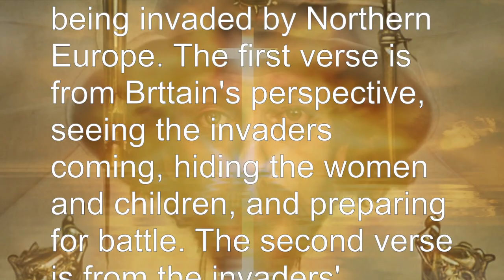Jethro Tull - Broadsword 2022, Lyrically A-I-llustrated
hello everybody

Today a request by Tull fan @9496Tull, Jethro Tull with Broadsword
Ian Anderson's vocals are astounding he has such a clear and aesthetic voice, and i love the storytelling aspect of this song, and i had so much fun again creating images with Stable diffusion and finding the right videos on Pixabay

And i think it was a total win guys, Stable D is the bomb and so is Pixabay, thank you so much for all your hard work
And a very merry Xmass and a happy and healthy 2023

greetings from your neighbourhood soulmate Soldesign72

Lyrics

I see a dark sail on the horizon
Set under a black cloud that hides the sun.
Bring me my broadsword and clear understanding.
Bring me my cross of gold as a talisman.
Get up to the roundhouse on the cliff-top standing.
Take women and children and bed them down.
Bless with a hard heart those who surround me.
Bless the women and children who firm our hands.
Put our backs to the north wind. Hold fast by the river.
Sweet memories to drive us on for the motherland.
So, bring me my broadsword and clear understanding.
So bring me my broadsword
And a cross of gold as a talisman.